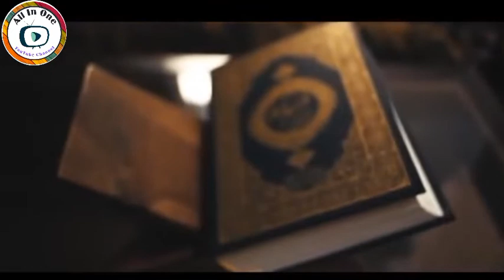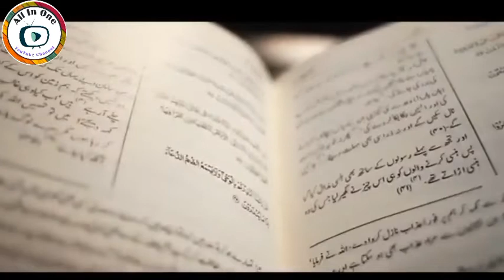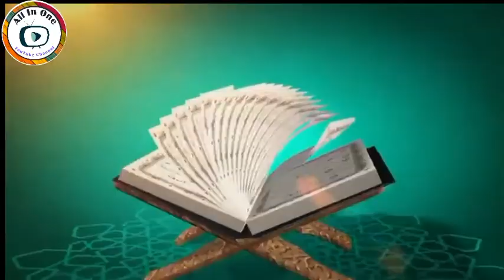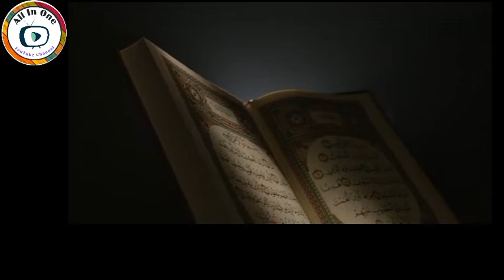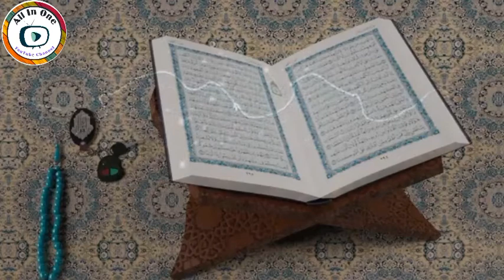نظم بضمن مہم رجوع الی القرآن "ہمارا ہے محور اسی کی اقامت" شاعر:محترم بشیر احمد راہی شریفی صاحب